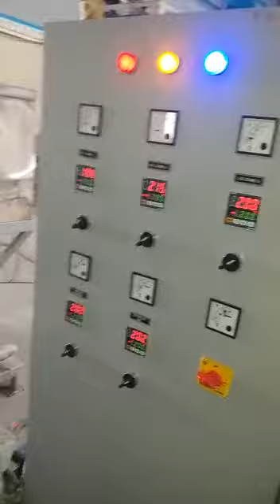Linear bag blown film extrusion plant +91 8866798888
Economical, compact, user-friendly, and saves working space
No assembly and installation is needed upon arrival
Two-section mixing screw design for high quality film
Adjustable tower
Gear box with cooling and lubricating system

7 units of MB-40 machines can be loaded into a 40' wooden container for shipping
Screw design available from 45 mm ~ 60 mm
Application of Monolayer Blown Film Machine:-
Liners & Lamination film for aluminium foil, jute paper and board
Bags and pouches for fruits, vegetables, groceries, refuse bags etc.
Wrappers for food products, laundry
Courier bags

we serve also any need related to the production of generic packaging film, carrier bags, and shoppers and bags in general, multi-reel film for stretch wrap (bottles, cans, ...), pallet cover film, converting film, and mulch film.
Monolayer Blown Film Machine in India
Monolayer Blown Film Machine Unit.